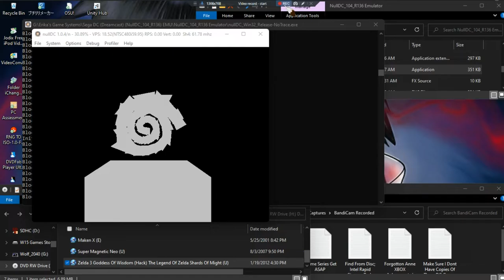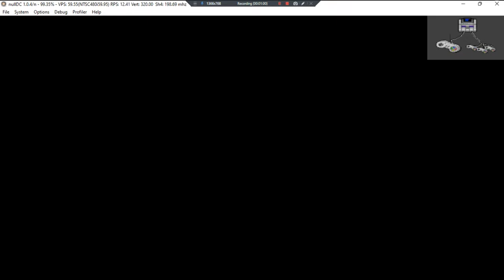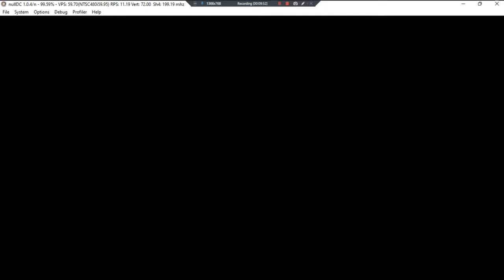Zelda III Goddess Of Wisdom [Zelda Shards Of Might] •U• ~GamePlay~ OP&Gaming ~ DC ~ 1080pᴴᴰ~2022~W11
Year Made: 2022 120fps [Zelda III Game Hack]
1080pᴴᴰ (With Fabulous & Outstanding 7.1 Audio For All DC Games)